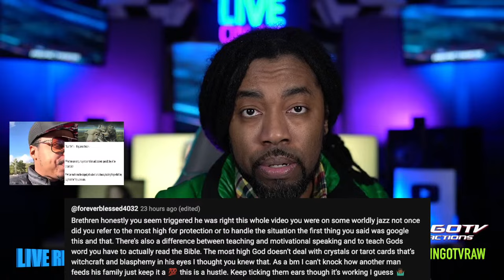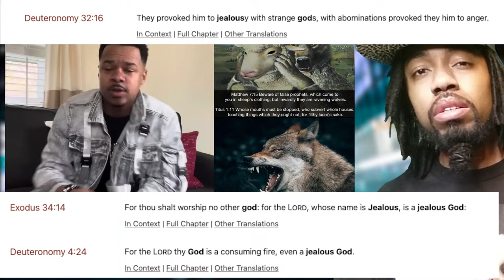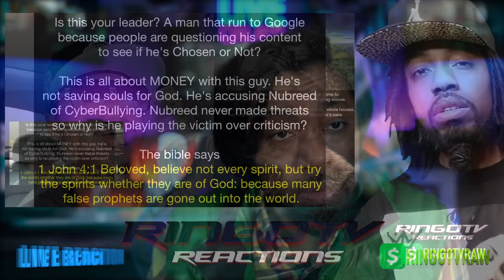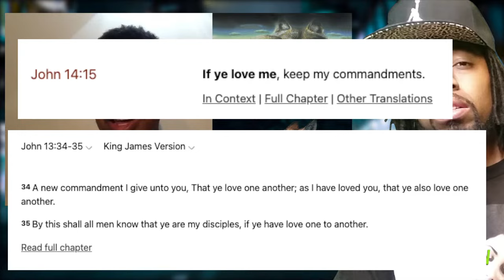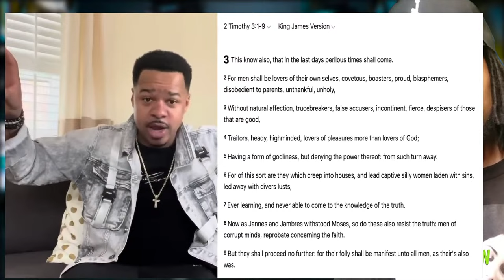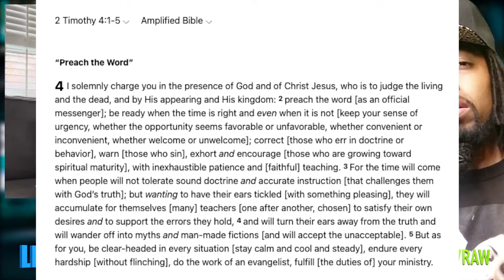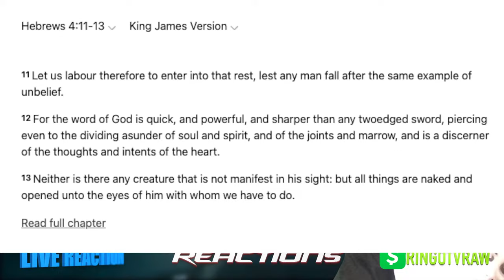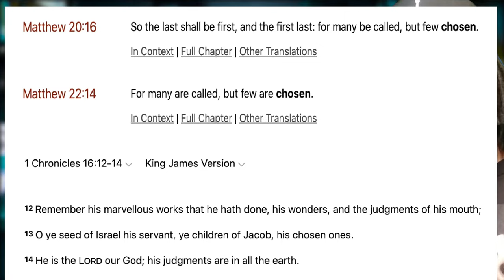Is TrenGenius a Chosen One Sent by God to Lead People or a FALSE PROPHET? FULL VIDEO ANALYSIS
In this video we share our commentary and criticism to teach and educate our community about the subject matter in the video title which cover news reporting, dating, relationships issues, REVIEWS and more for deep conversations to stimulate thought.